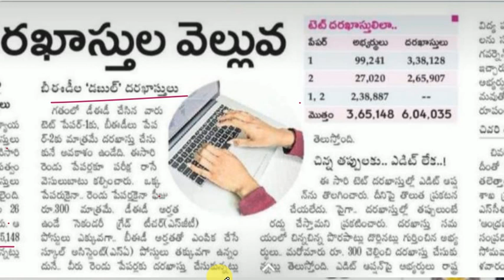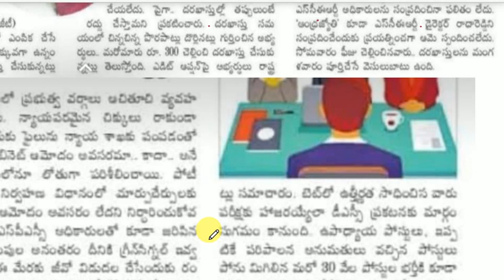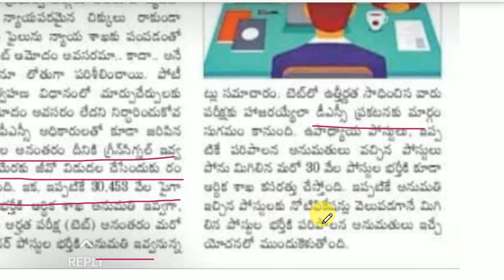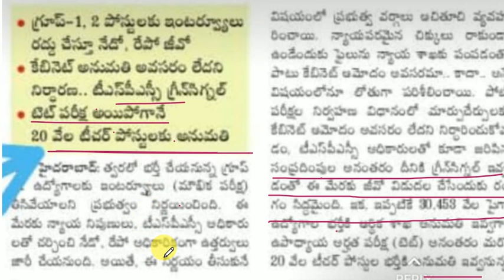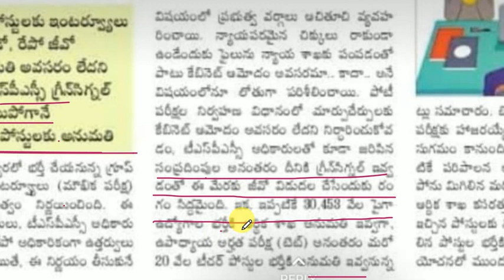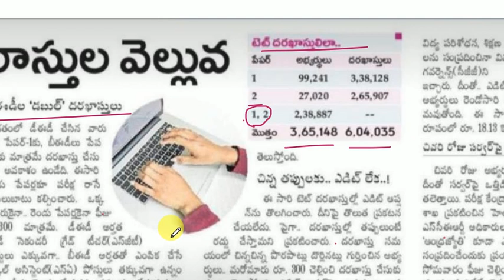TS TET టెట్ అవ్వగానే 20 వేల టీచర్ల భర్తీకి అనుమతి, టెట్ కి దరకస్తుల వెల్లువ,నిన్నటి D.Ed/B.Ed కేసు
1 to 10 th Class  New SCERT ,telugu academy books , ను ప్రామాణికంగా చేసుకొని సిలబస్లో ఉన్న ప్రతి అంశాన్ని కవర్ చేస్తూ ఈ-మెటీరియల్ని మీకు మన యాప్ ద్వారా అందించడం జరిగింది.

please call only  about app details

TS TET 2022 SYLLABUS WITH SCERT AND ACADEMY TEXTBOOKS PAGE NUMBERS

TS TET PAPER 1 PREVIOUS PAPERS 2016 AND 2017

for  free classes and quality
live tests join our groups

Note : -Join in only one group అన్ని గ్రూపుల్లో ఒకేసమచారం వస్తుంది కాబట్టి ఏదైనా ఒక గ్రూప్ లో మాత్రమే జాయిన్ అవ్వ గలరు.